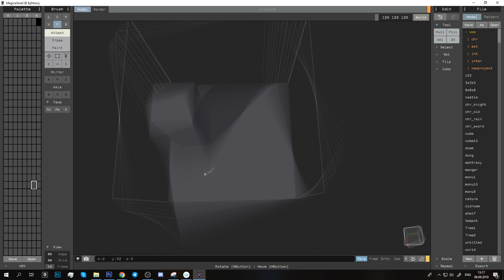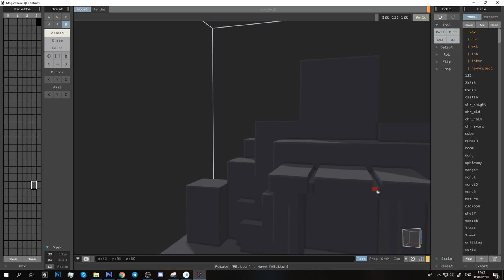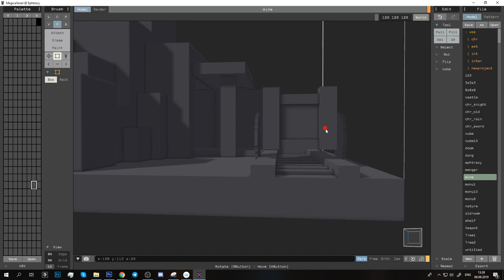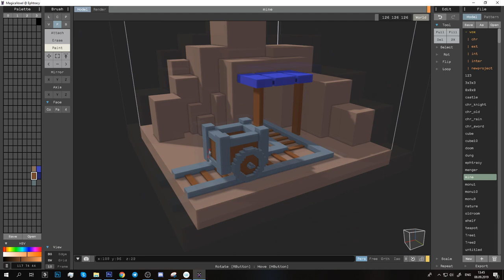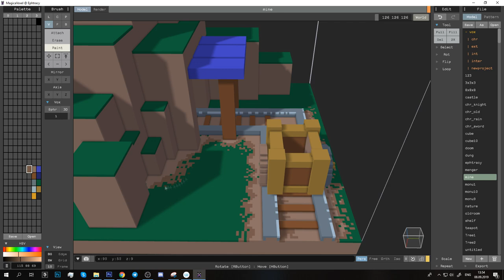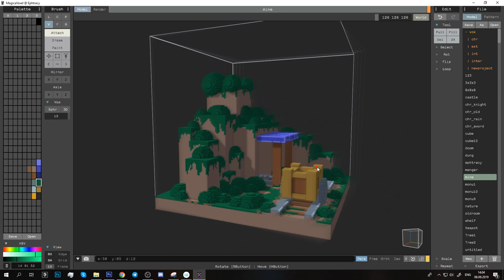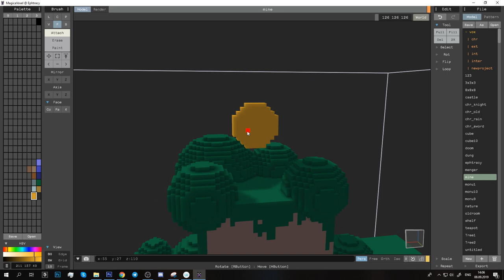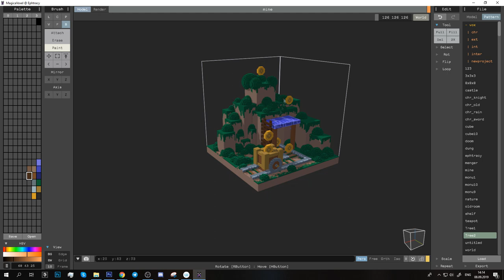Gold mine voxel art in magicavoxel